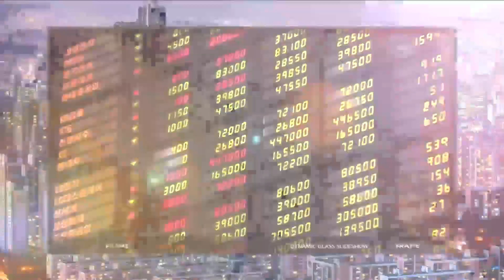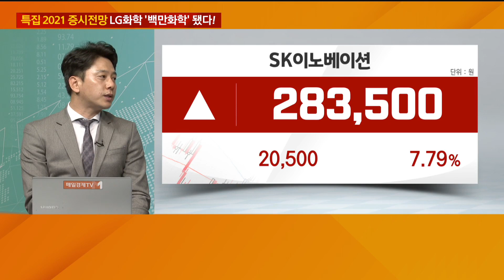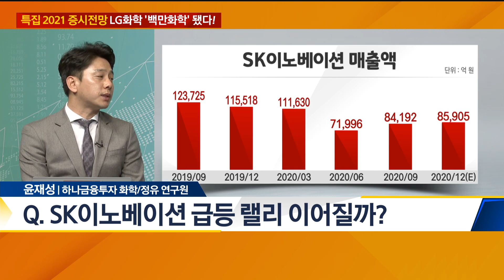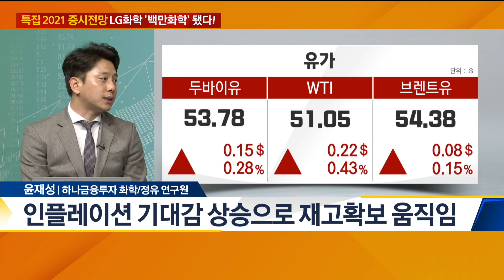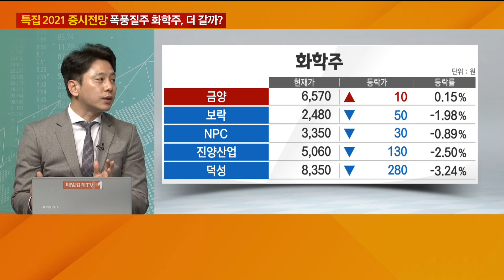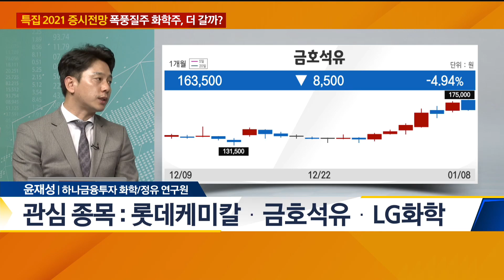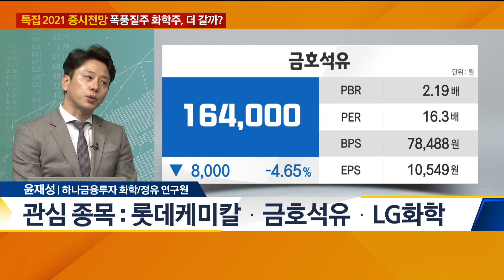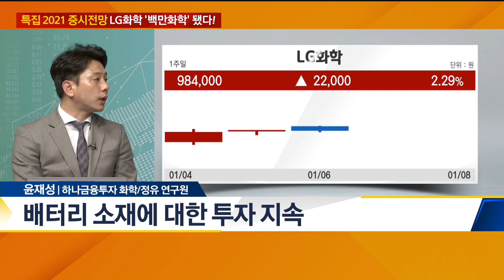[특집 2021 증시전망] 폭풍질주 화학주, 더 갈까? / LG화학 '백만화학' 됐다! / 이슈의 재구성 / 매일경제TV